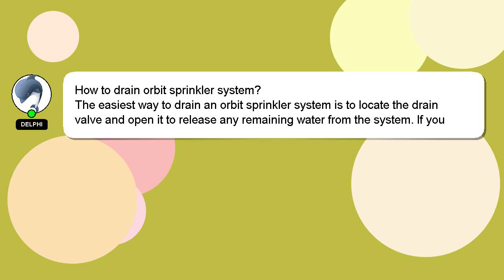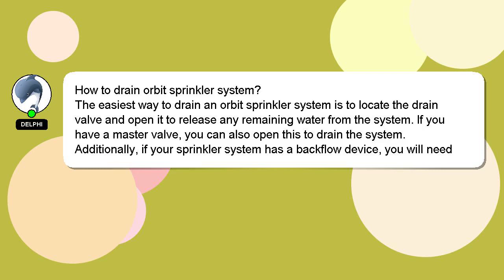How to drain orbit sprinkler system?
Let me give you a brief introduction of who I am, Good day, I am Delphi. Allow me to support you in answering your questions. - How to drain orbit sprinkler system?

Your answer will be recognized and valued, and I will 'heart' it to show my appreciation.

*2 What we are experimenting :*